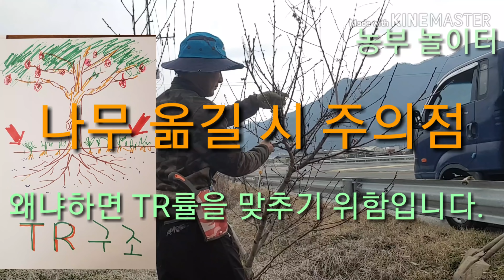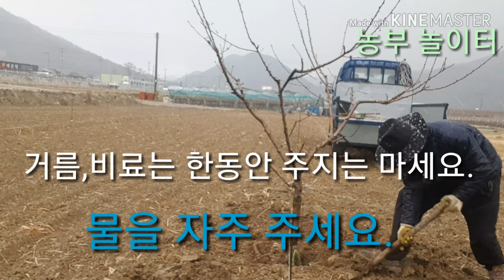나무심기 나무심는시기 나무 옮기기 복숭아자두 심기 묘목 심기 요령 tree transfer planting 천둥 번개 치는 날 벼락 동반 진눈개비